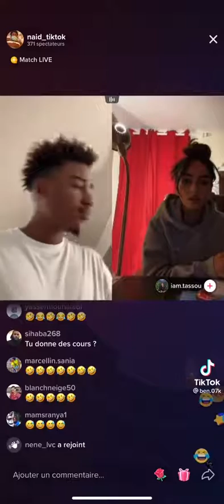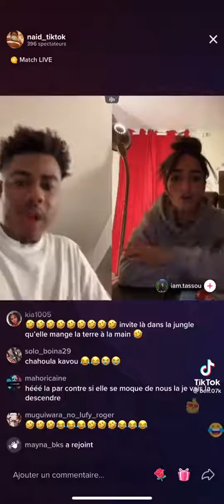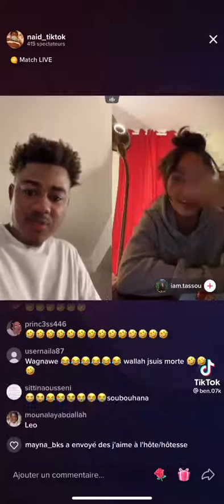🤣#38🤣BIENVENUE DANS LE LIVE🥒 DE NAID OFFICIEL/ C'EST TOUS LES SOIR SUR LE TIK TOK📺 DE : NAID_TIKTOK